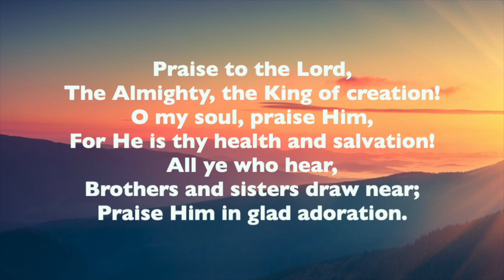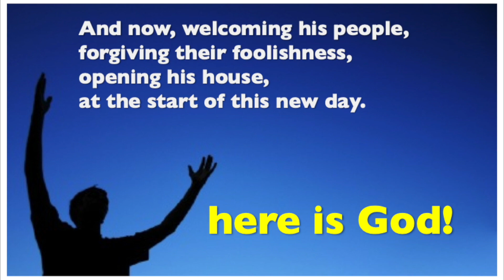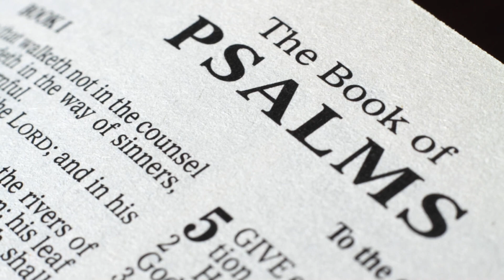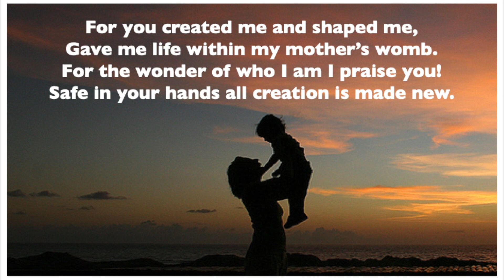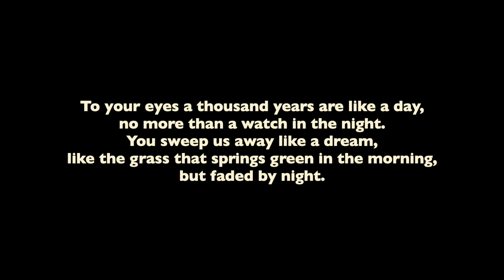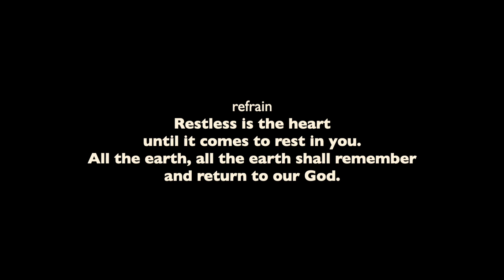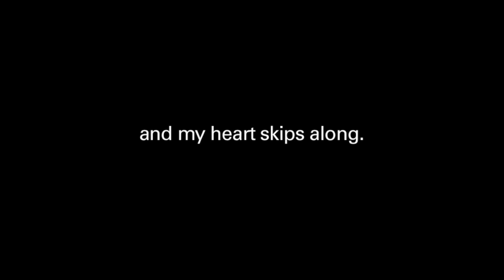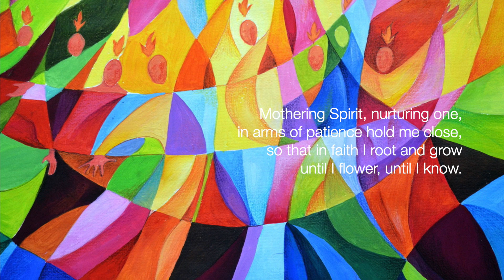MOTHERING SUNDAY, 27TH MARCH 2022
Today is the 4th Sunday in Lent, celebrated by many as Mothering Sunday, and here are our online morning prayers. With one heart and mind, let us worship God.